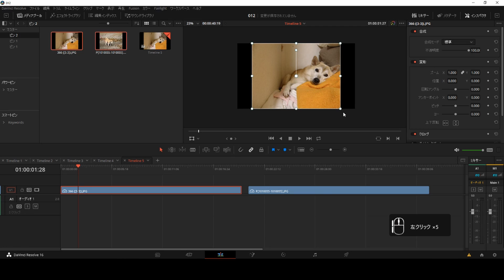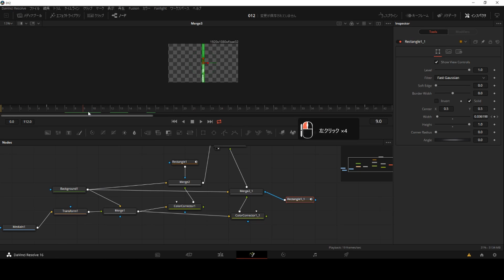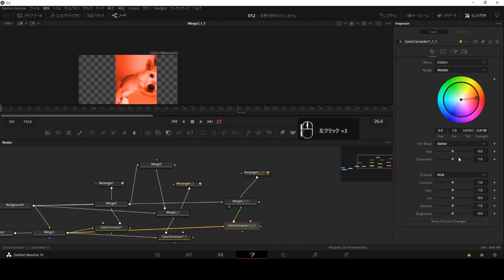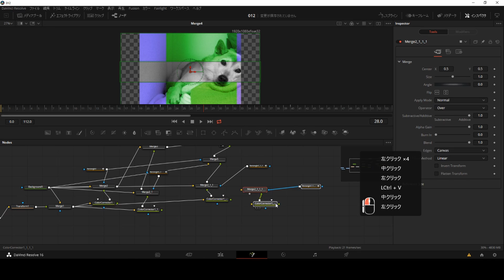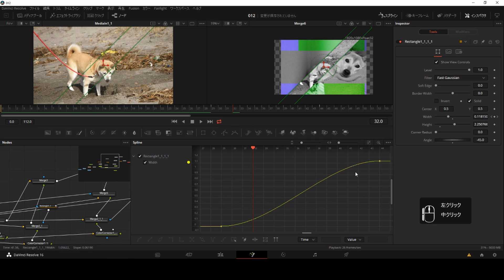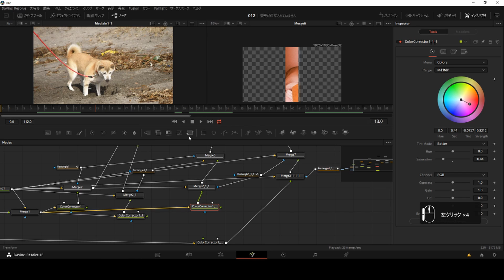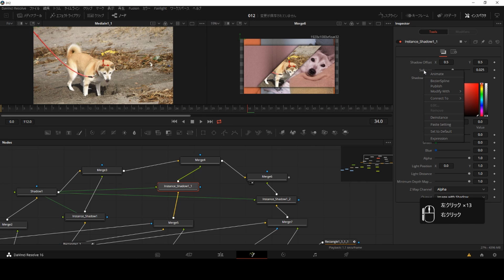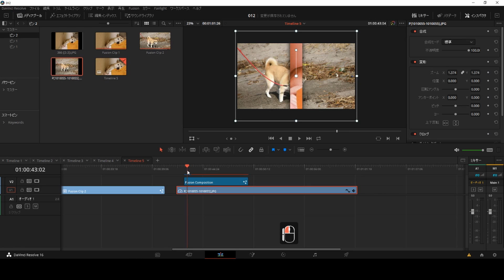Davinc resolve 色変え